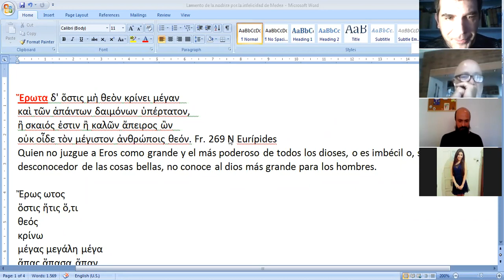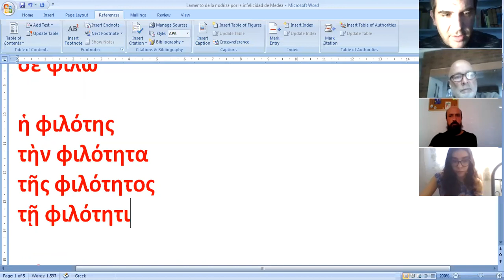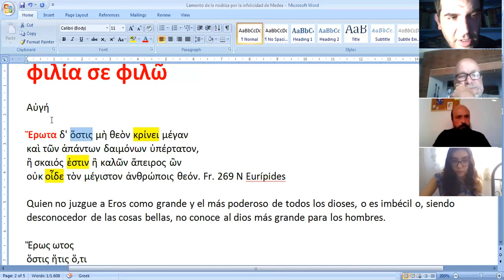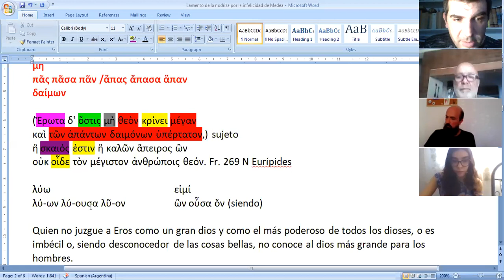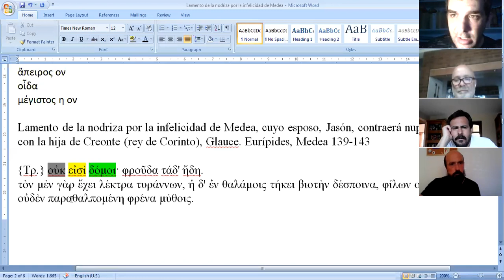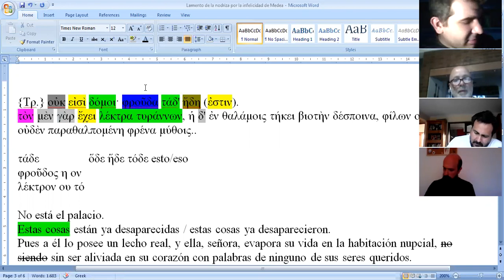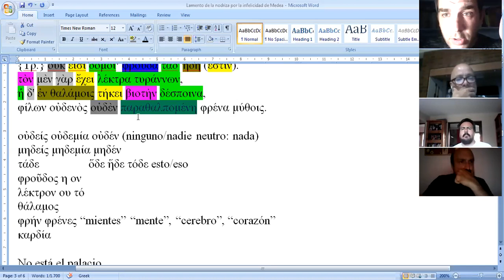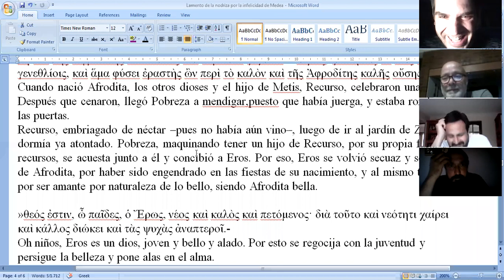Lengua y Cultura Griega 1 2020 (UNS) - Clase Teórica 17 (16/11/2020)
Inicio de Unidad 2: Eros (Amor). Lectura, análisis sintáctico, de vocabulario y traducción de Eurípides, fr. 269 Nauck y Medea, vv. 139-143.